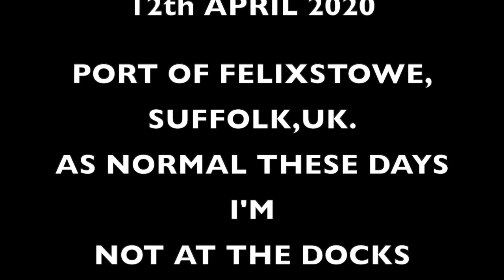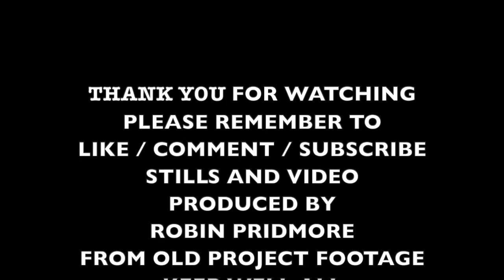PORT OF FELIXSTOWE/SUFFOLK/UK/RIVER ORWELL - 12/04/20 - SHIPPING SCHEDULE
This video is about SHIPPING SCHEDULE